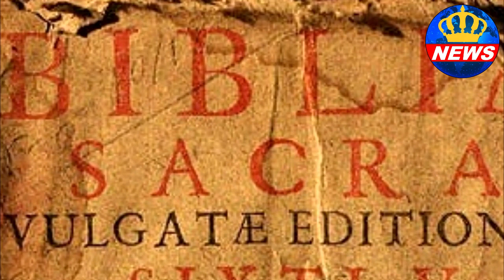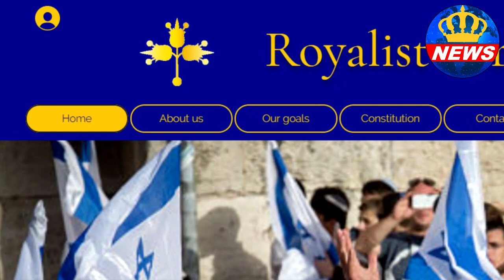Dinastias de Israel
A história de Israel, hoje uma república é inevitavelmente associada a figura de importantes Reis bíblicos como Davi
Salomão e o próprio Herodes da época de Jesus. Entretanto a história monárquica deste pequeno e miraculosamente próspero país  não se limita aos reis dos textos sagrados. Em sua história de cerca de três mil anos, a região que fez parte de vários impérios, teve também várias dinastias, inclusive cristãs tendo também inclusive vivido sob o reinado de mulheres, como veremos neste vídeo.